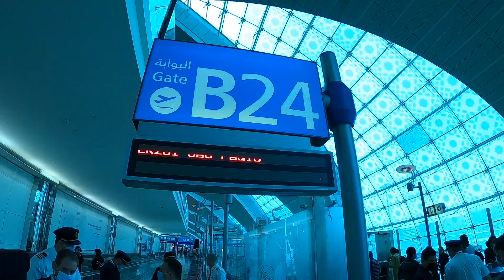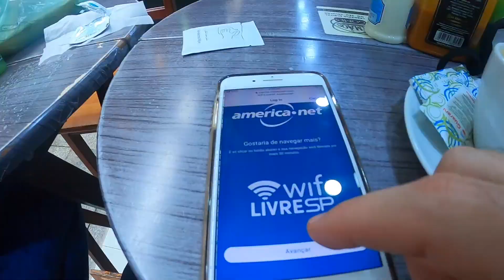24HRS IN SAO PAULO DURING COVID-19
Our first day of our new life happened to be in Sao Paulo, at the peak of the COVID-19 pandemic. Only having 24 hours in the HUGE city of Sao Paulo seemed like a daunting challenge! We had seen the news, and we knew that Covid-19 was extremely bad in Brazil. But, to be honest- we didn't feel any fear for the virus at all. WE WERE JUST SCARED FOR OUR LIVES!

It turned out, not as bad as the rumors, but it was still super stressful at first. Only 24 hours into our new life, here in Sao Paulo. WHAT A TRIP!